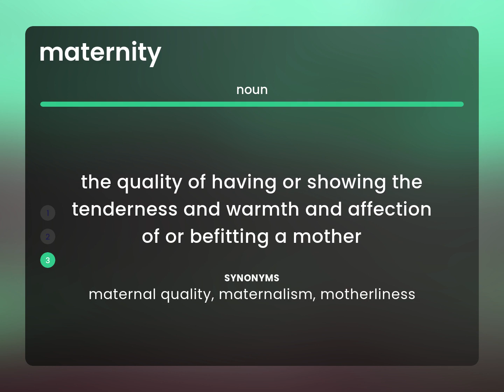Maternity — what is MATERNITY definition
MATERNITY definition

Susan Miller (2023, March 8.) Maternity in the dictionary